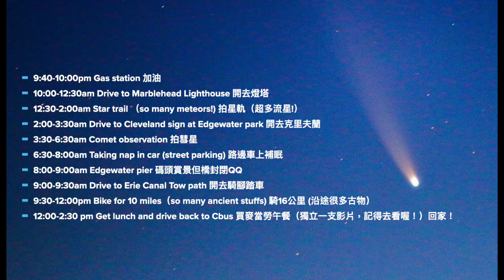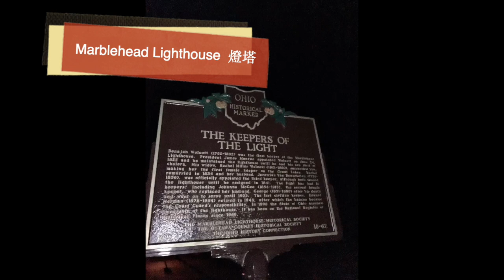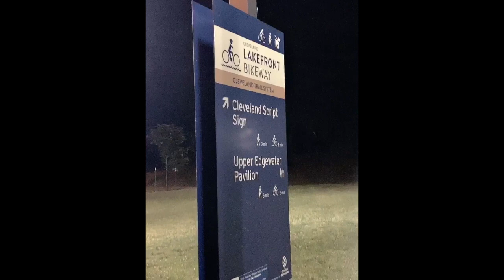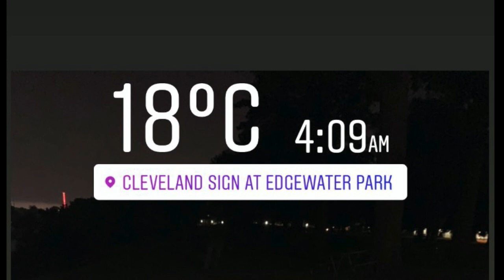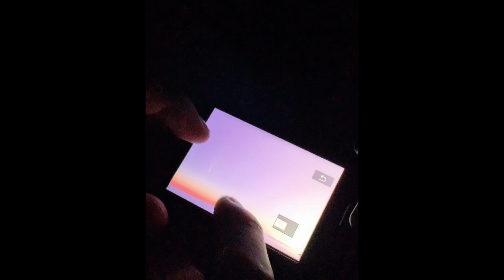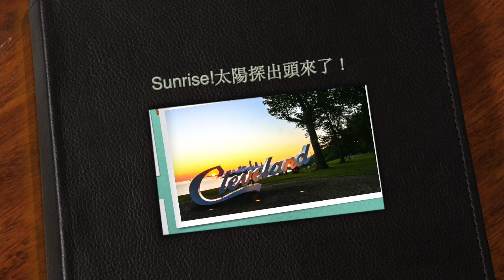15 hr 快閃 克里夫蘭（上）Marblehead Lighthouse 拍星軌 Star trail、Cleveland sign at Edgewater park 拍彗星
（記錄一下：這部影片花了 6 小時，字幕很考驗聽力與耐心啊！）

0:00 事前準備
1:00 Marblehead Lighthouse
5:30 Cleveland sign at Edgewater park

【上集】
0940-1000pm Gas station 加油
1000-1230am Drive to Marblehead Lighthouse 開去燈塔
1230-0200am Star trail （so many meteors!) 拍星軌（超多流星!）
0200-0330am Drive to Cleveland sign at Edgewater park 開去克里夫蘭
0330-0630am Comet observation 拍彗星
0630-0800am Taking nap in car (street parking) 路邊車上補眠

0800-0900am Edgewater pier 碼頭賞景但橋封閉QQ
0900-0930am Drive to Erie Canal Tow path 開去騎腳踏車
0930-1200pm Bike for 10 miles（so many ancient stuffs) 騎16公里 (沿途很多古物）
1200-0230 pm Get lunch and drive back to Cbus 買麥當勞午餐（獨立一支影片，記得去看喔！）回家！

【小額捐款】歡迎打賞雨林～美國Venmo、台灣銀行帳戶都在這兒～謝謝大家！
【臉書】Ohio! 來份特教留學分享餐！
【痞客邦】Ohio! 包粽美國留學中！

友善提醒：本影片授權YOUTUBE，而不是CC授權，所以未經youtube和創作者的同意，「不可」下載自行分享，更不能做商業用途喔！

什麼是CC授權？創作者同意大家自行分享，只要註明出處就好。（但是雨林「沒有」開啟CC授權喔！）